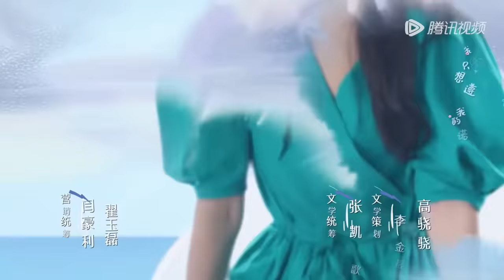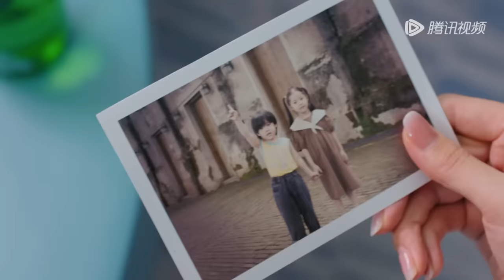ENG SUB【你给我的喜欢 The Love You Give Me】EP17 信任崩塌辛旗质疑闵慧，车祸真相水落石出（王玉雯、王子奇）